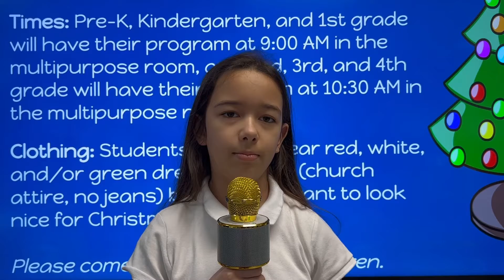December 7, 2021